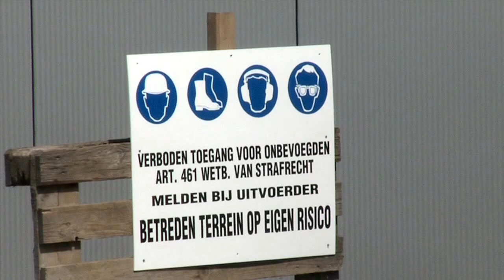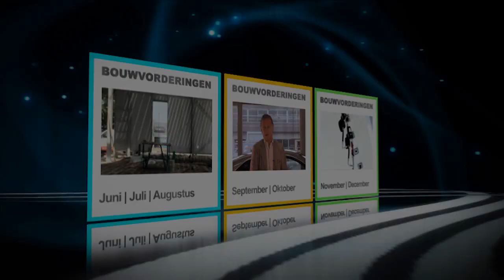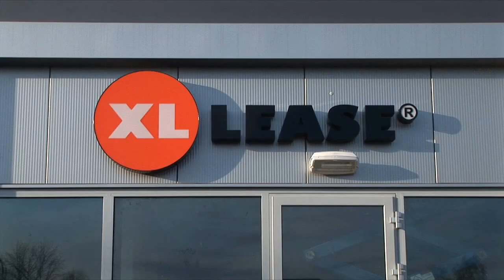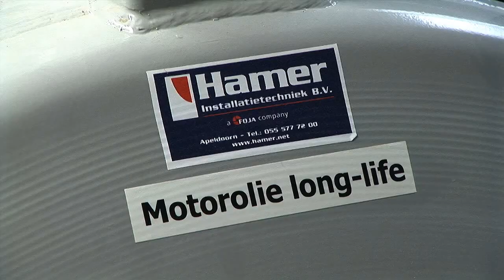Bouwvorderingen Autohaas Groep - Oplevering 13 Januari 2011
- Autohaas is dé dealer in de Stedendriehoek van Volkswagen, Audi, VW-Bedrijfswagens en SEAT. Met 150 medewerkers behorend tot de 10 grootste dealers van Nederland.